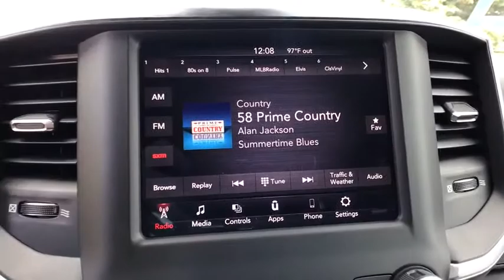2019 RAM 1500 Great Falls, Helena, Havre and Lewistown, ID KN554362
GRANITE CRYSTAL METALLIC CLEARCOAT NEW 2019 RAM 1500 available in Great Falls, Idaho at Lithia CDJR Great Falls. Servicing the Helena, Havre and Lewistown, ID area.
2019 RAM 1500 BIG HORN 4X4 CREW CAB 6'4 BOX - Stock#: KN554362 - VIN#: 1C6SRFMT3KN554362

Granite Crystal Metallic Clearcoat exterior and Diesel Gray/Black interior, Big Horn trim. 4x4, Back-Up Camera, iPod/MP3 Input, Alloy Wheels, SPORT APPEARANCE PACKAGE, Trailer Hitch. FUEL EFFICIENT 21 MPG Hwy/15 MPG City! SEE MORE! br /br /KEY FEATURES INCLUDEbr /4x4, Aluminum Wheels. MP3 Player, Keyless Entry, Privacy Glass, Child Safety Locks, Electronic Stability Control. br /br /OPTION PACKAGESbr /BIG HORN LEVEL 1 EQUIPMENT GROUP Rear Window Defroster, Cluster 3.5 TFT Color Display, Power 8-Way Driver Seat, Rear Power Sliding Window, sun visors w/illuminated vanity mirrors, Glove Box Lamp, Integrated Center Stack Radio, Class IV Receiver Hitch, Single Disc Remote CD Player, Power 4-Way Driver Lumbar Adjust, Power Adjustable Pedals, Foam Bottle Insert (Door Trim Panel), Google Android Auto, For More Info, Call , Exterior Mirrors Courtesy Lamps, 1-Year SiriusXM Radio Service, Auto Dim Exterior Driver Mirror, Uconnect 4 w/8.4 display, SiriusXM Satellite Radio, exterior mirrors w/supplemental signals, Big Horn IP Badge, rear dome lamp w/on/off switch, Universal Garage Door Opener, Power Heated Fold Away Mirrors, Rear View Auto Dim Mirror, 8.4 Touchscreen Display, ENGINE: 5.7L V8 HEMI MDS VVT HEMI badge, dual rear exhaust w/bright tips, GVWR: 7,100 lbs, 180 Amp Alternator, Heavy Duty Engine Cooling, Active Noise Control System Any negative equity amount will be applied toward purchase of sale vehicle. On approved credit. See dealer for details. On select vehicles, excludes special clearance vehicles, see store for details. Value determined by dealer, minus reconditioning cost and/or excessive mileage. Any negative equity will be added toward purchase of sale vehicle. On approved Credit. Trade in vehicle must be within NADA guidelines. br /br /Price does not include title, license, or dealer doc fees.  Price contains all applicable dealer incentives and non-limited factory rebates. You may qualify for additional rebates; see dealer for details.br /